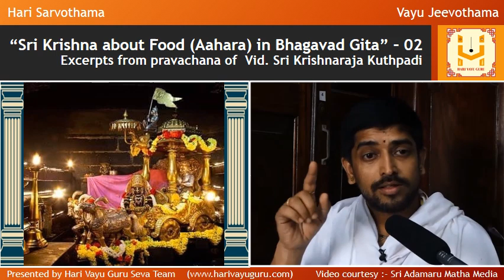“Sri Krishna about Food (Aahara) in Bhagavad Gita” – 02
Excerpts from pravachana of  Vid. Sri Krishnaraja Kuthpadi

Video courtesy :- Sri Adamaru Matha Media